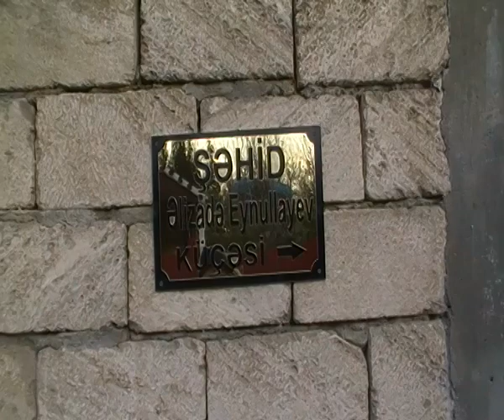Göyəçöldə Şəhid Əlizadə Eynullayev küçəsi...